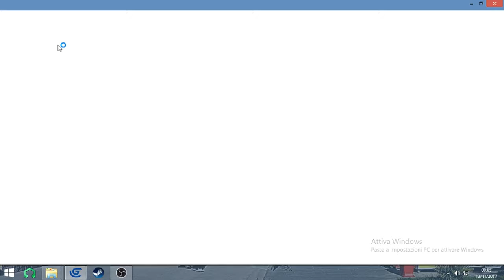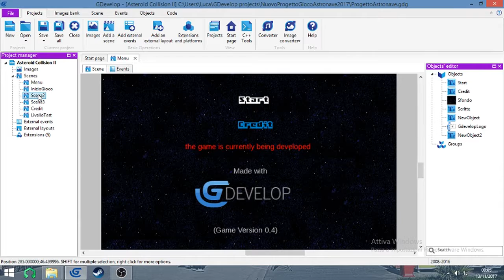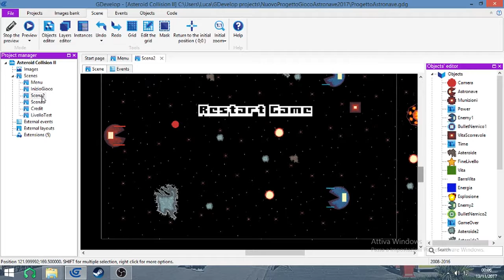Gdevelop release Asteroid Collision II (Little preview) [Update7]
Video Little preview of the new game,  this is the second chapter of the asteroid collision saga.

developed with gdevelop in 2017

the game is always under development

hi guys, here's another new video about updates

Explosion Effect: Cuzco (Open Game Art)

New Patch Updates 0.7

Several changes related to game graphics

- Added a new asteroid
- Updated game stats now for each kill is added the correct score
- Increase the fire ratio for each level
- Create new bullets for each new monster
- Modified Layer 3 background graphics

More upgrades very soon follow the project by signing up to the channel, Thanks